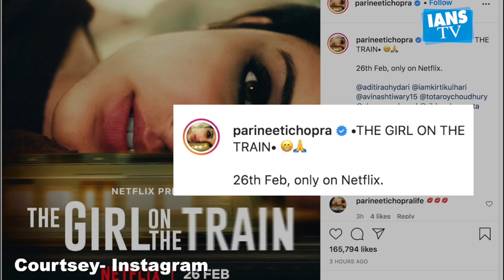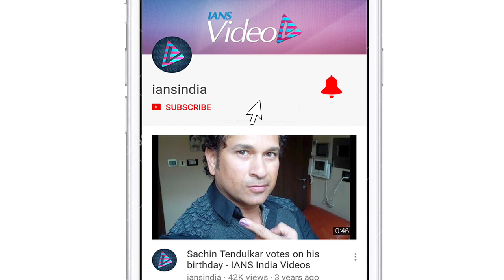Parineeti-starrer 'The Girl On The Train' to release on OTT platform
बॉलीवुड अभिनेत्री परिणीति चोपड़ा की आगामी फिल्म 'द गर्ल ऑन द ट्रेन' का टीजर रिलीज हो चुका है।

इस टीजर को परिणीति ने इंस्टाग्राम पर रिलीज किया ।